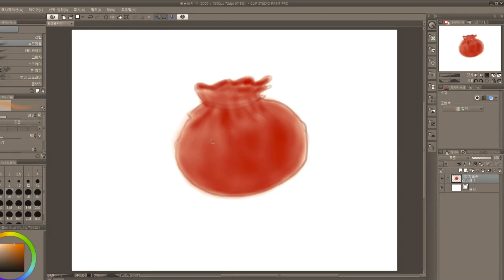2019 Happy New Year , illustration with Clip Studio